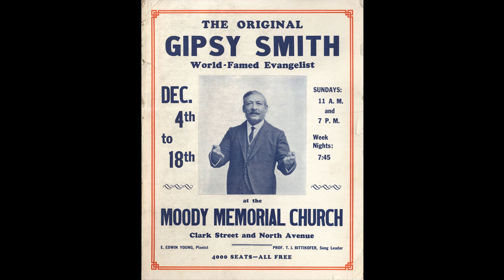Ch 01-02 - The Story of Gipsy Smith - Gypsy Smith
Ch 01-02 - The Story of Gipsy Smith - Gypsy Smith SUPPORT OUR MINISTRY BY CLICKING ON ALL THE ADS POSSIBLE PLEASE. this way we are paid some money from the Advertizers.